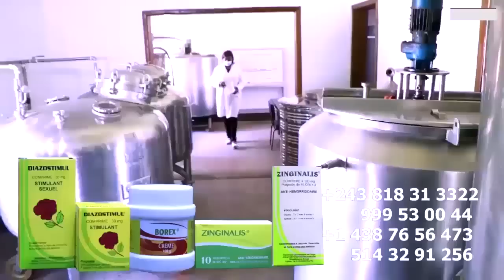L’arrivée D’HÉRITIER WATA LITEYA KANDA AYindiseli KOMBE KOMBO Niama Koliya Té En Direct Aéroport